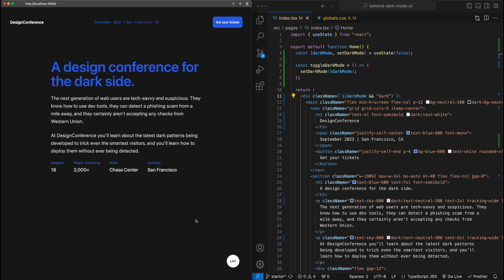Dark mode with TailwindCSS in under 7 minutes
In this video, we are going to walkthrough how to add dark mode support using TailwindCSS.

Have a question about anything in this video? Drop it in the comments!

⏰ Timecodes ⏰
0:00 - Intro
0:12 - Starter code
0:27 - Method #1: System preference
2:11 - Method #2: Custom class name
5:48 - Simple animation for mode switching
6:38 - Outro

Welcome to Built With Code, a channel focused on intermediate/advanced frontend web development topics. Some of my favorite tools are Next.js, TailwindCSS, and Framer Motion.